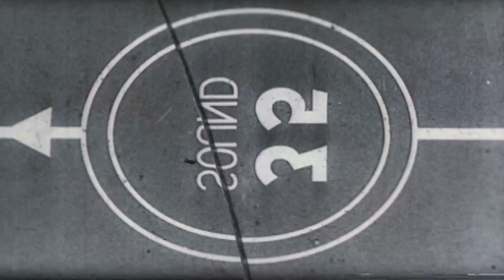S8 Ep2 - The Hype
Our raiders chat a little bit about what they are most looking forward to in the upcoming Warlords of Draenor Expansion.

What were you most looking forward to going into Warlords?

You too can rock it like a Celebrity...Download our theme song, "Celebrity" by All Night Dynamite!